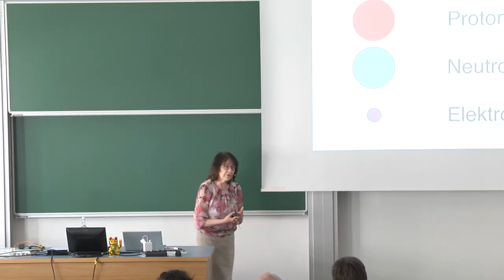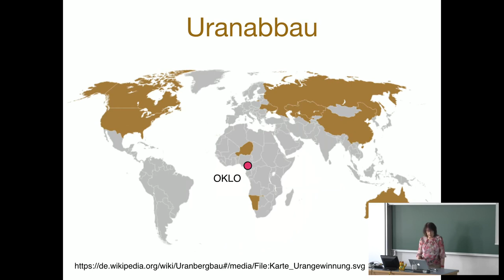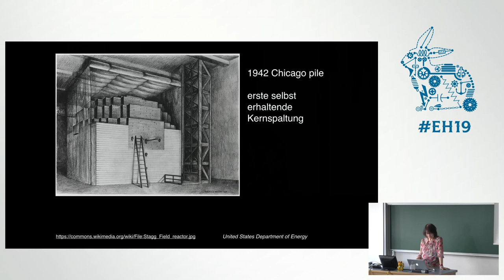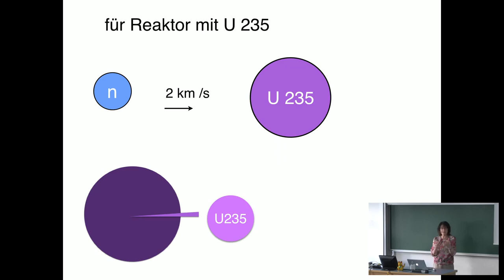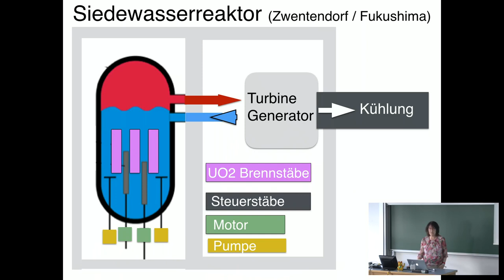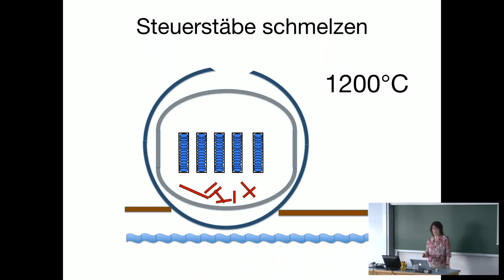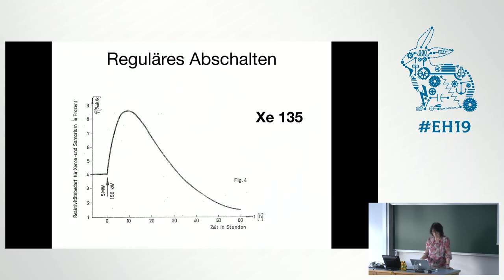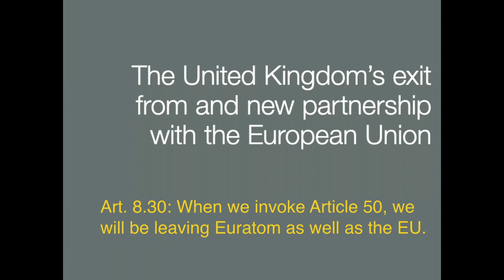Easterhegg 2019 - Kernreaktoren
Wir funktionieren Kernreaktoren

Tschernobyl und Fukushima

Regine Zawodsky